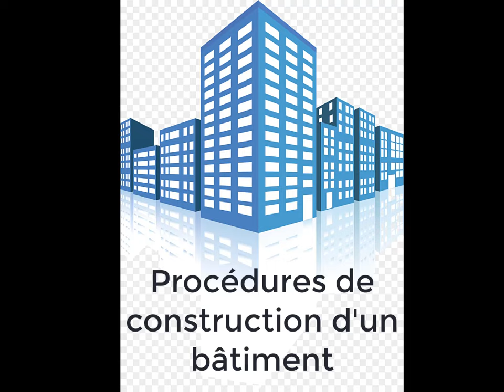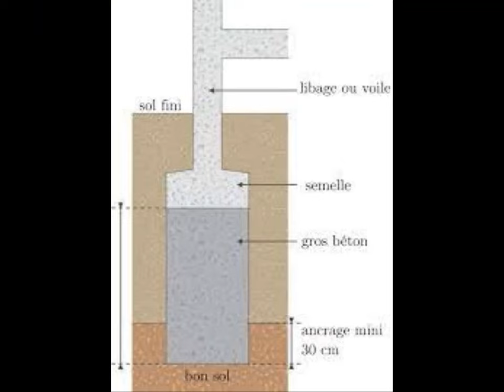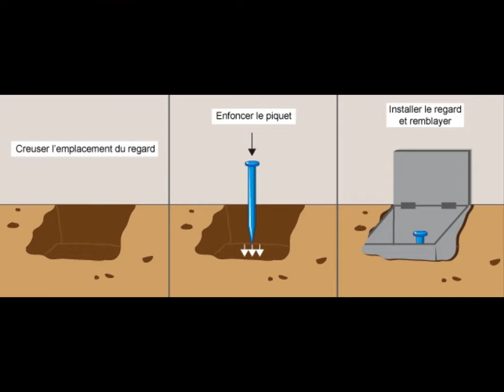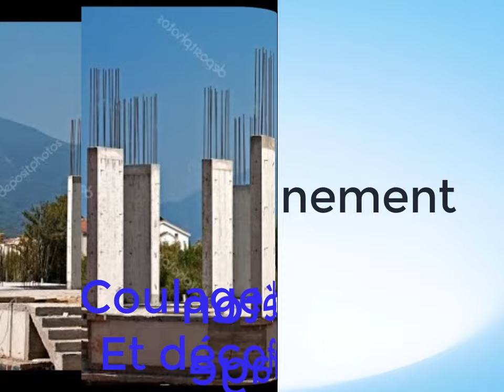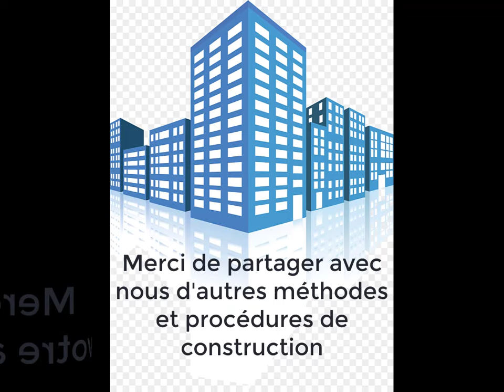Procédures de construction bâtiment : 15 Etapes de A à Z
Dans ce tuto on va découvrir 15 étapes primordiales pour la construction d'un bâtiment (Gros Oeuvres)

Financement Participatif